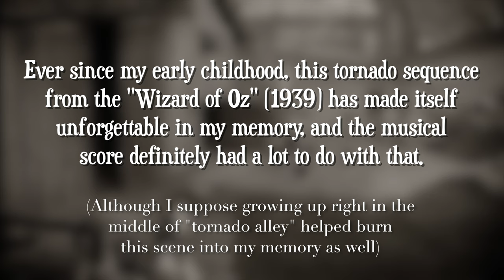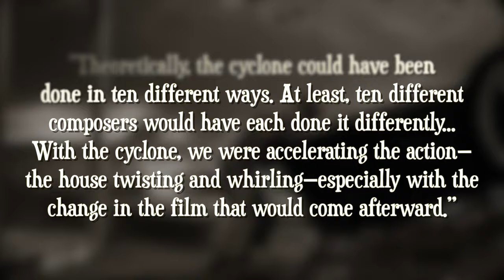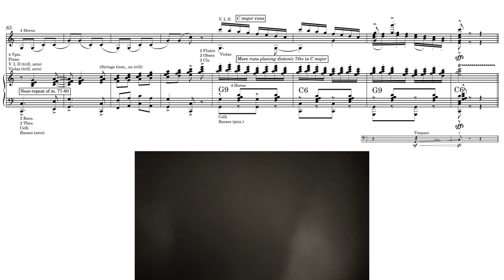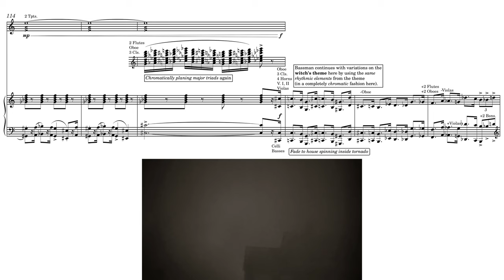The Wizard of Oz: "Cyclone” by George Bassman (Score Reduction and Analysis)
A full score reduction of the tornado scene from The Wizard of Oz.